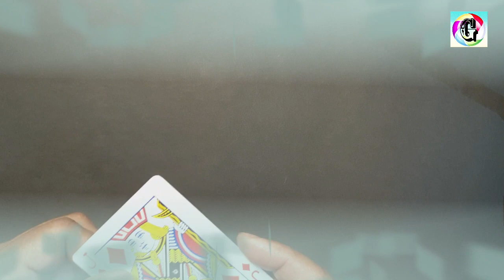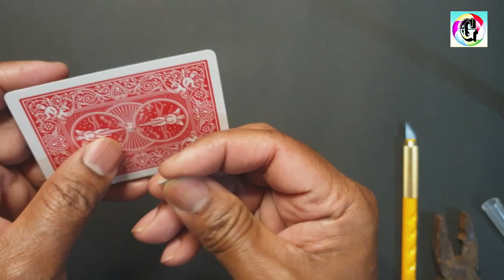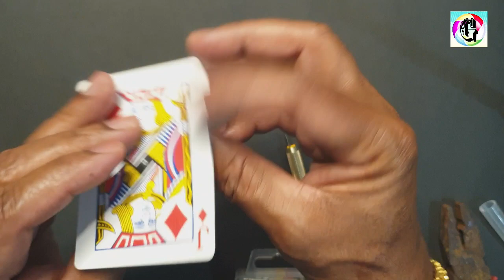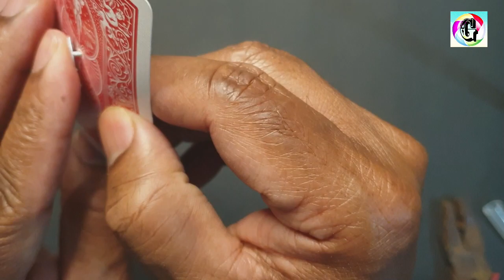Learn how to Spin a Card on your Finger Tips | EasyCardMagic | Tutorial | Dr.Gugampoo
Learn how to Spin a card easy on your finger tips. Tutorial.